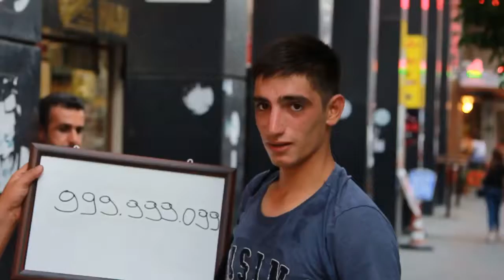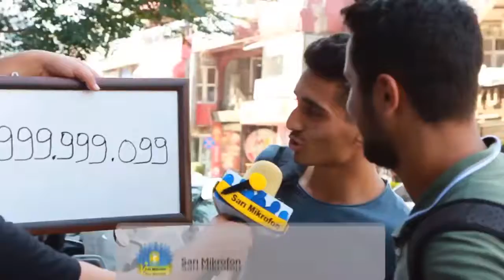Sarı mikrofon bol gülmeli